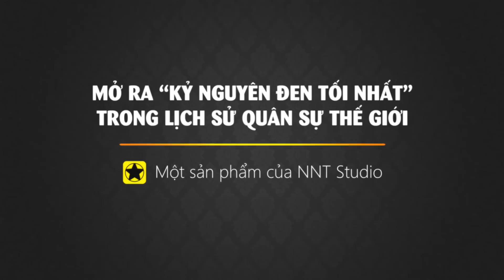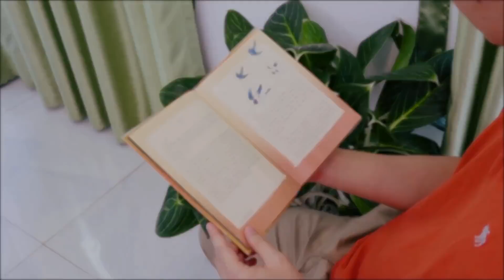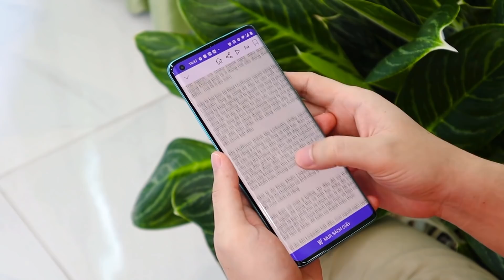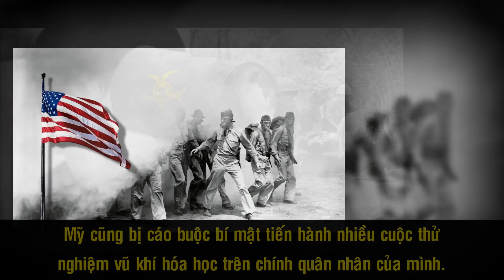Chiến Tranh Hóa Học - Kỷ Nguyên Đen Tối Nhất Lịch Sử Quân Sự Thế Giới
Bên cạnh súng ống, đạn dược và vũ khí sinh học thì các chất hóa học cực độc cũng đã được con người vũ khí hóa để phục vụ cho chiến tranh, khủng bố. Theo thống kê thì trong suốt thế kỷ XX và XXI, con người đã sử dụng khoảng 70 loại chất độc hóa học làm vũ khí tàn sát lẫn nhau, qua đó để lại những hậu quả kinh hoàng không thể đong đếm được. Tuy sau này, đã có những Hiệp ước, Nghị định khuyến khích loại bỏ hoàn toàn vũ khí hóa học, thế nhưng nguy cơ hiện diện của nó vẫn rất cao bởi đặc tính giá rẻ và dễ dàng điều chế.

Nguồn: baoquocte.vn, danviet.vn, msdmanuals.com, nghiencuuquocte.org, kienthuc.net.vn, infonet.vietnamnet.vn, baosonla.org.vn